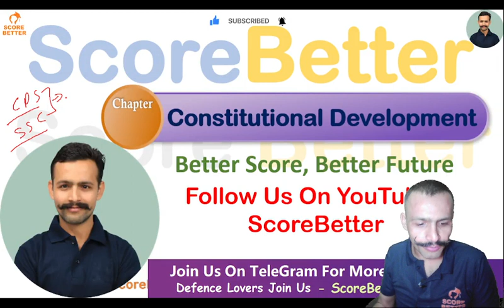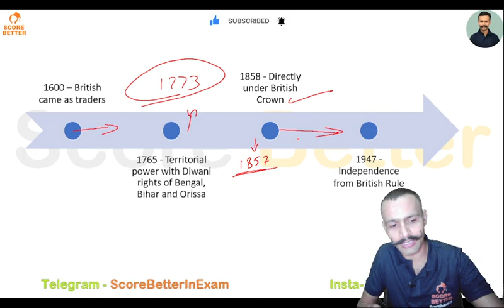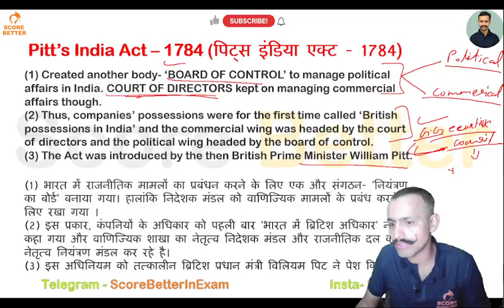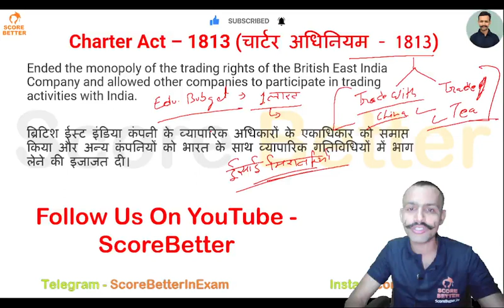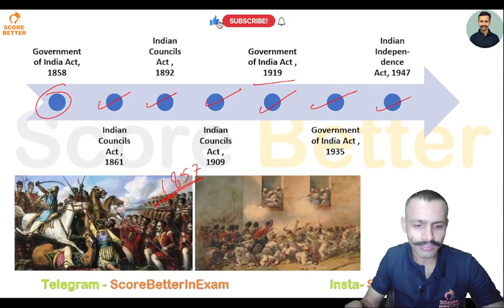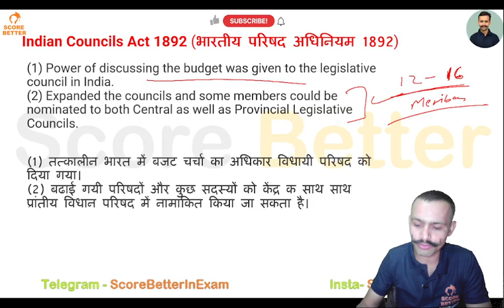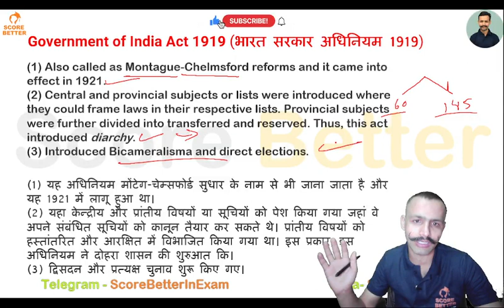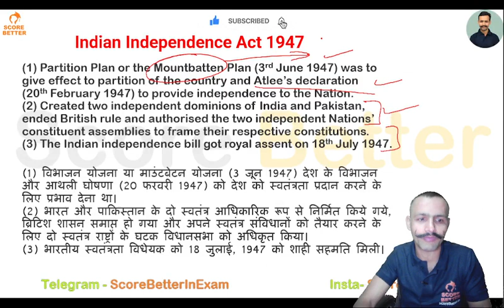Constitutional Development of India | Historical Development of Constitution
Defence Exams, SSC, Teaching & Other Examinations are very hard to crack. It is because the syllabus and aspirants frequently find themselves struggling to grasp the optimal preparation strategy to qualify for the exam.
Preparation for Defence exams requires in-depth knowledge of the subject matter.
In SSC & Defence Exams Need a depth knowledge of Maths, English & Gen. Studies.
Current Affairs are Always required in Every single exam.

👉🏻 Benefits-
1. Learn from your favourite teacher
2. Dedicated DOUBT sessions
3. Real-time interaction with Teachers
4. You can ask doubts in the live class

CAPF AC,AFCAT,CDS Exam,IMA,AFCAT Exam,indian military academy,ScoreBetter,Lokesh Singh Sir,constitutional development in india unacademy,constitutional development in india upsc,constitutional development in india in hindi,constitutional development of india,constitution of india, capf ac 2023, CDS Polity, indian polity, indian constitution, constitutional development of india in hindi, historical